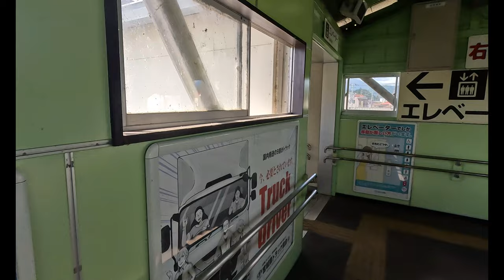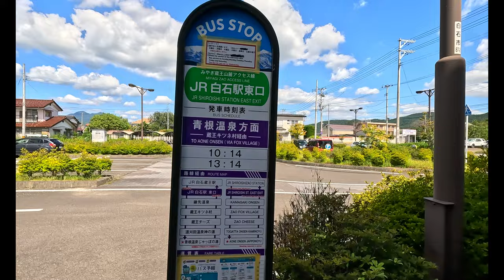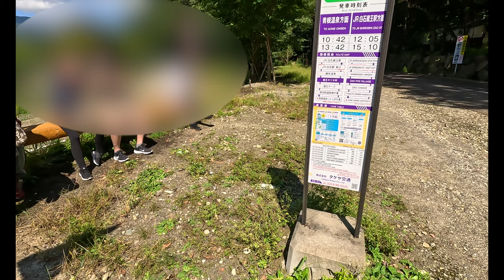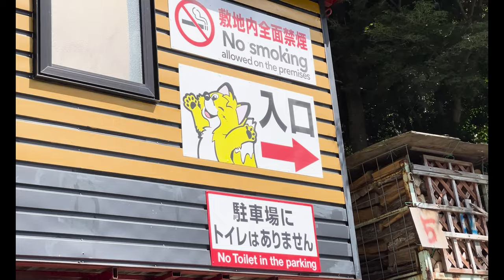🦊 🦊 🦊 🇯🇵🇯🇵🇯🇵 How to get to Miyagi Zao Fox Village from Shiroishi Station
Come with me on my adventure to the Miyagi Zao Fox Village, starting from Shiroishi Station.  It might not be as easy as you think.  Learn from my experiences on how to have the best experience possible getting to your destination and avoiding mistakes that cost time and money!